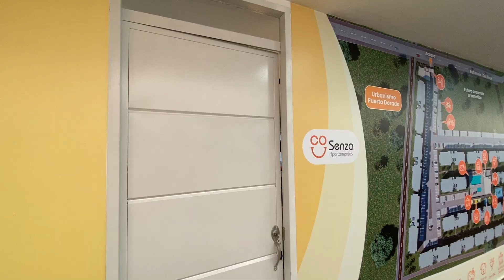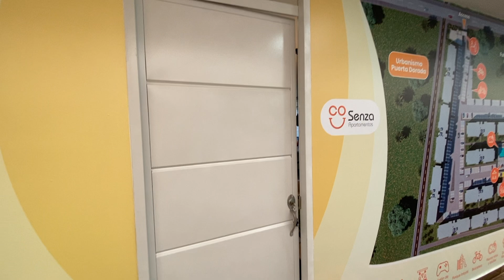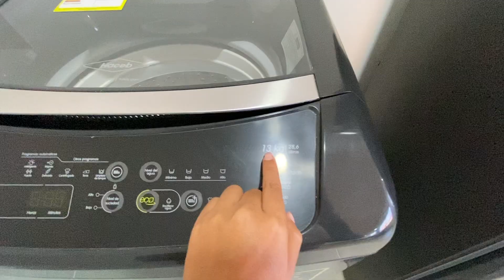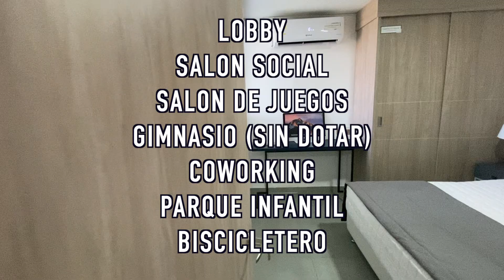APARTAMENTO SENZA EN BARRANQUILLA COLOMBIA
Si quieres que tu apartamento, casa o proyecto en el mercado sea mostrado en este canal, puedes contactarme a mi cuenta de instagram o correo

Apóyame con un me gusta, recuerda compartir y susbribirte activando la campanita de notificaciones.